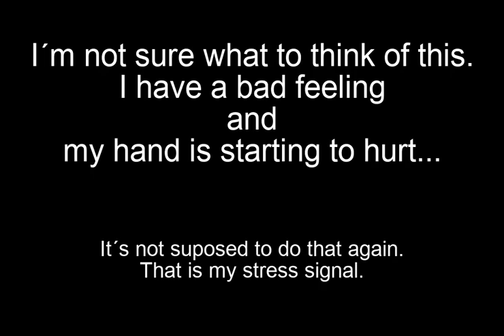Weird flash drive I found in the creepy attic (Monster photos)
I have this odd attic hatch. When I went in I found a letter and a flash drive that I promised to put on the internet. So here you go.
I feel a bit unsafe but few weeks passed and nothing happened.

11001_101_10100

Mark Truth